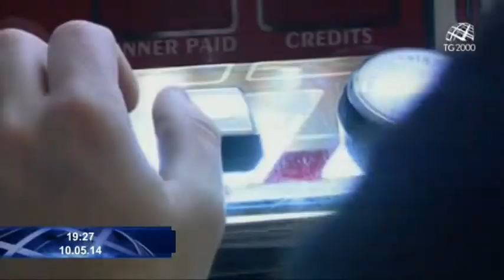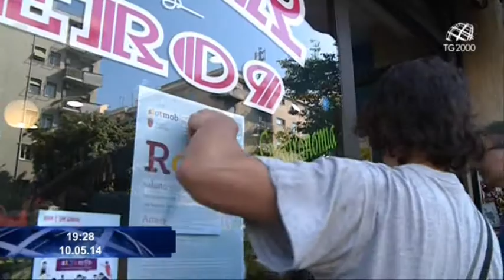Roma, un quartiere ha detto "no alla presenza di slot machine".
A ROMA PER RACCONTARE DI UN QUARTIERE CHE HA DETTO NO ALLA PRESENZA DI SLOT MACHINE ALL'INTERNO DEI LOCALI PUBBLICI. CRESCE IL FENOMENO DEL GIOCO COMPULSIVO, MA AUMENTA ANCHE IL NUMERO DI CHI SI OPPONE ALLE MACCHINETTE MANGIASOLDI: GIÀ 120 LE ASSOCIAZIONI IN 50 CITTÀ ITALIANE. GIUSEPPE CAPORASO